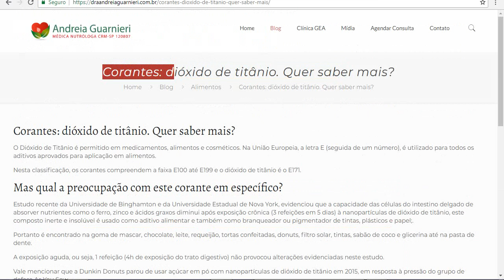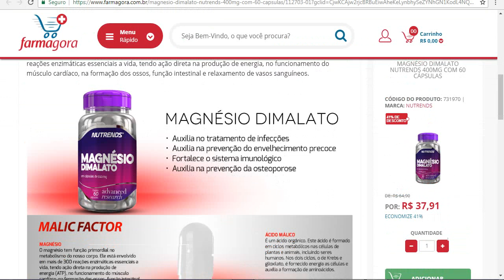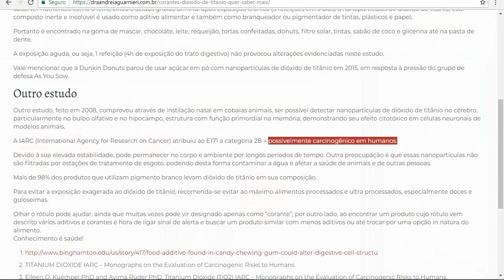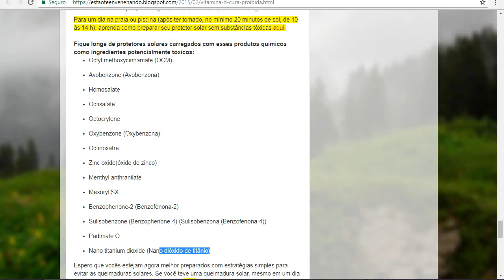Magnésio faz mal???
ESSE VÍDEO NÃO SUBSTITUE UMA CONSULTA MÉDICA E TAMPOUCO TEM ESSA FUNÇÃO.
PEGUE AS INFORMAÇÕES E LEVE AO SEU MÉDICO.